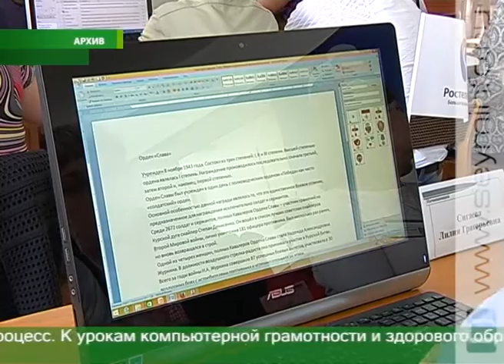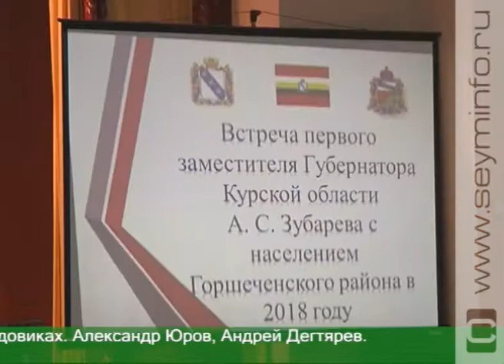В Курской области продолжаются отчеты власти перед населением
Состояние дел в образовании, здравоохранении и социальной сфере, а также исполнение майских указов Президента России на территории Курской области. Региональные власти продолжают традиционные отчеты перед населением. Первый заместитель губернатора Александр Зубарев встретился с жителями Горшеченского района.